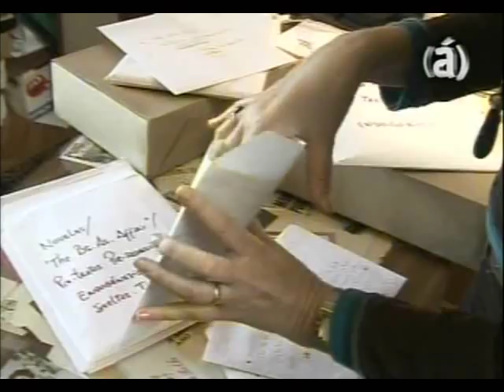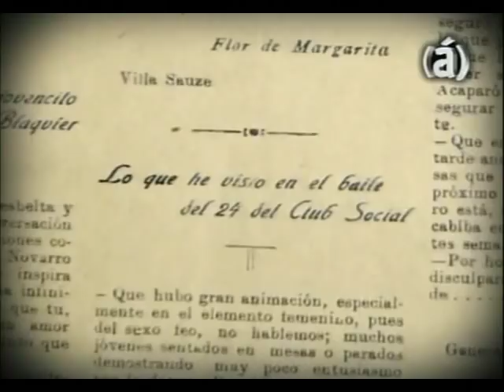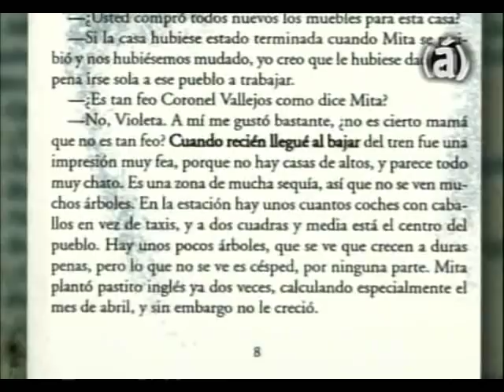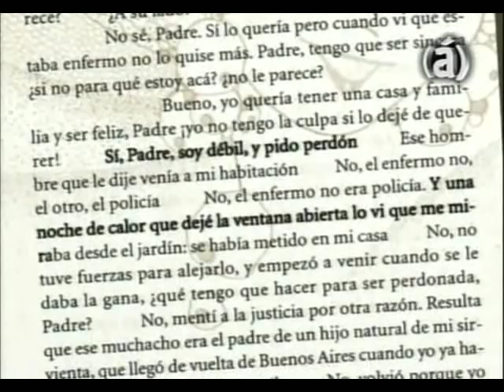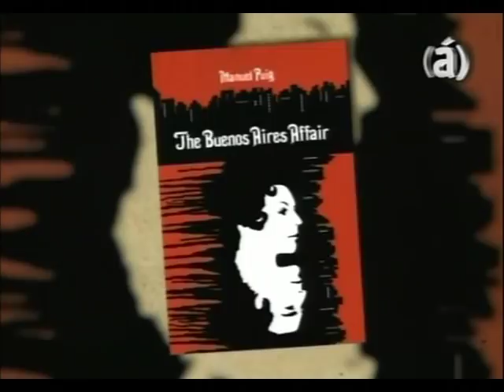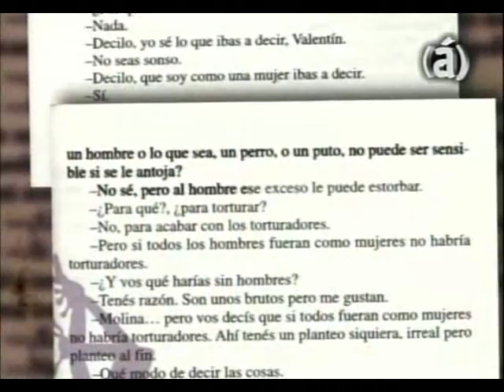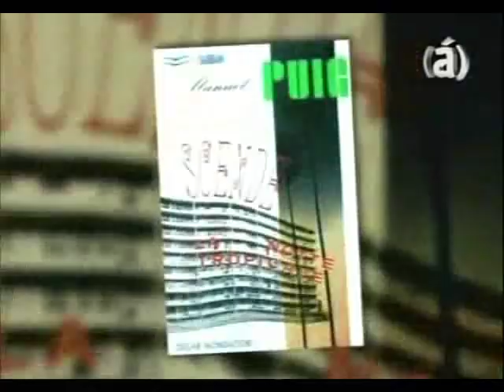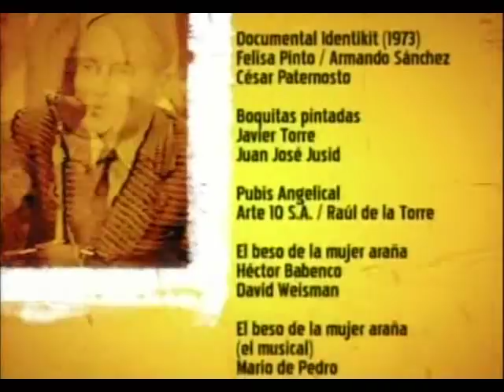Biografías - Manuel Puig - Historias, divas y boleros - Canal a